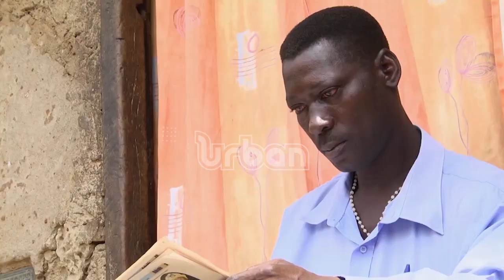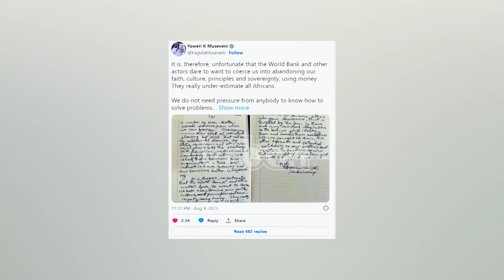Government revise budget after world bank embargo